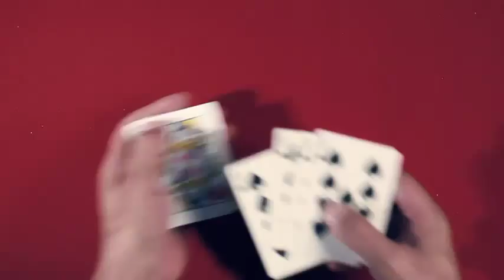Ultimate Wild Card - By Jean Pierre Vallerino | Incredible Card Magic Trick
Even if the basic effect remains the same, Jean-Pierre has revisited one of the most classic small pack of cards effect: The Wild Card.

This can easily become one of your classic effect to perform...

Effect : One by One, 8 identical cards transform into another 8 cards